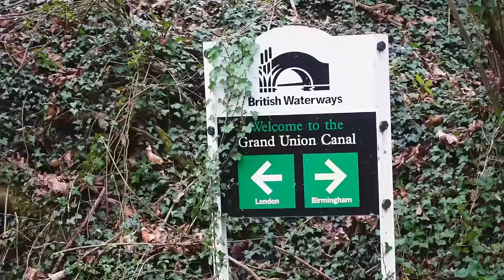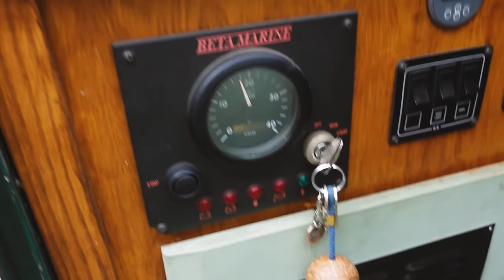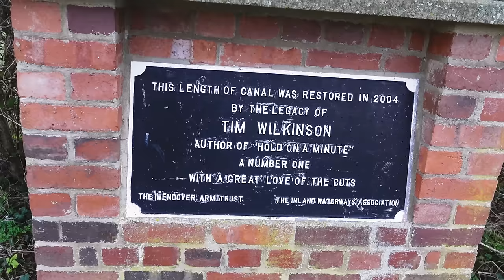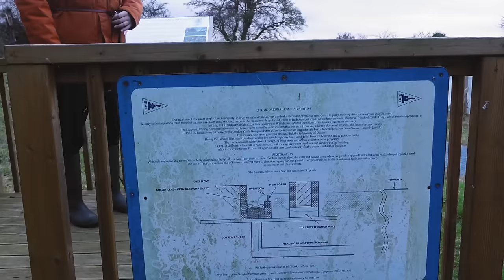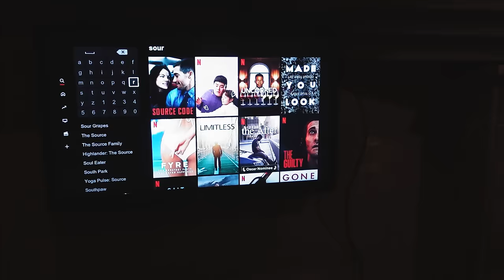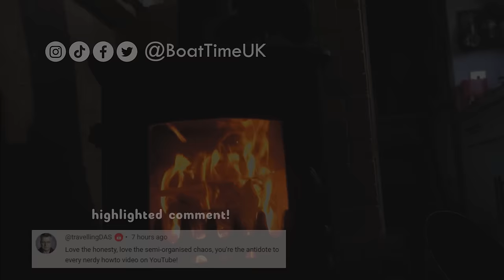Cruising a canal that is being restored after 120 years | Wendover Arm by narrowboat - 195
Our quest to complete the entire network on our narrowboat continues, and in this episode we head down the Wendover arm; a small section of the Grand Union Canal that is being carefully restored by the @wendovercanal trust. Join us as we enjoy a Spring cruise down the stunning British scenery into the middle of nowhere 🌳⛅